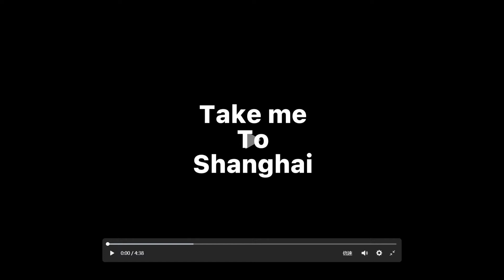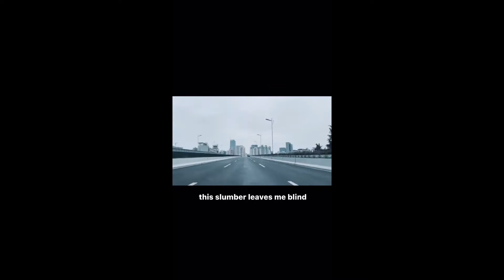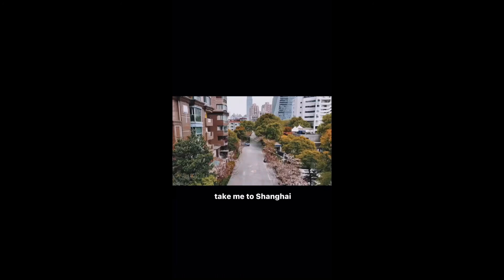Take me To Shanghai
A city of 25 million people with empty streets